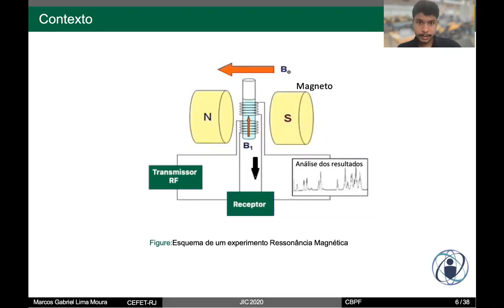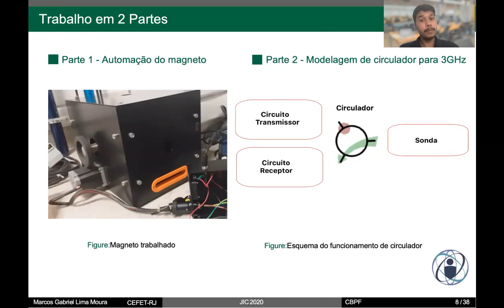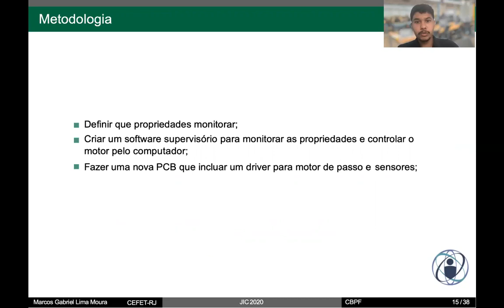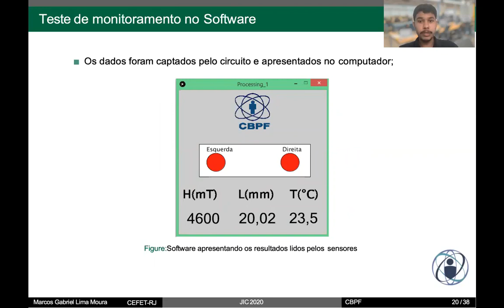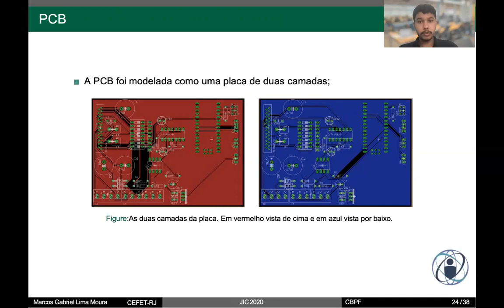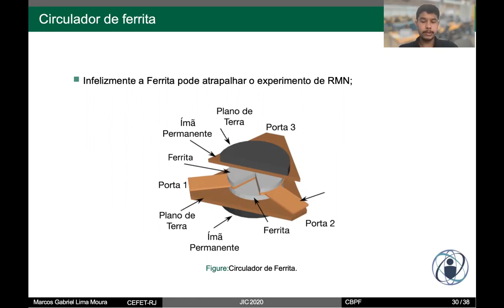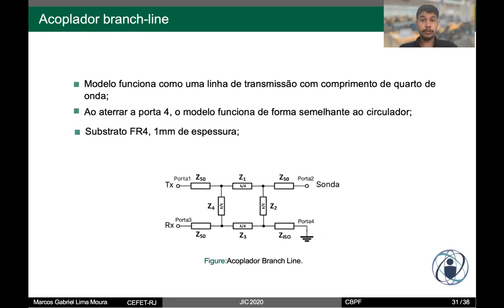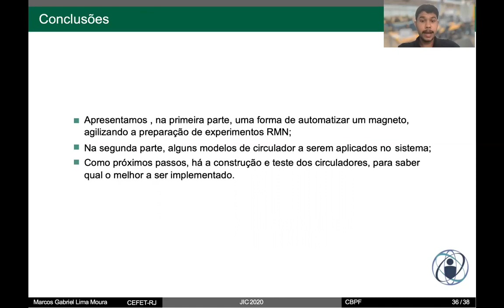PIBIC - JIC 2020 - Marcos Gabriel Lima Moura